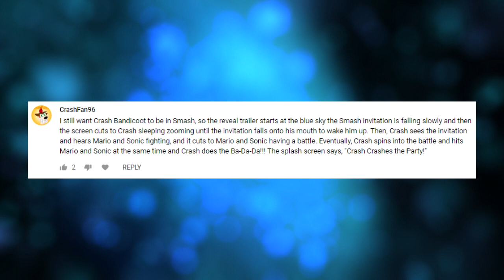The NEXT Smash Ultimate NEWCOMER From METAL GEAR SOLID - LEAK SPEAK! Discussion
Do you think love can bloom on Battlefield?